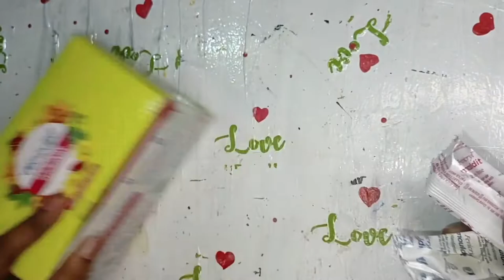Ganesha Idol Making at Home/ Ganesha making with clay/DIY Ganesha 2022/Last minute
Hey Guys Welcome back to Yours Channel CreatuberChitra 😊

Aaj ke is video me maine pahli baar Ganesha Idol banaya hai Kuch mistakes bhi hui but fir bhi bht cute Ganesha ban gya aapko ye video kaisa lga plz comment me batay .

           ♥️Chitra♥️